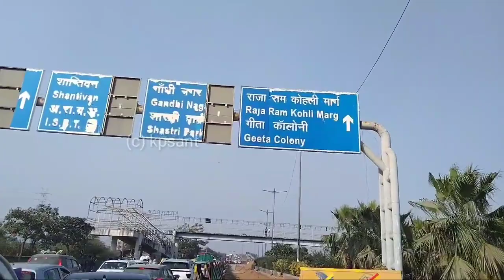Delhi Dehradun Expressway Construction Package1| Akshardham Temple Se Gandhi nagar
From _ Ghaziabad Uttar Pradesh(INDIA)